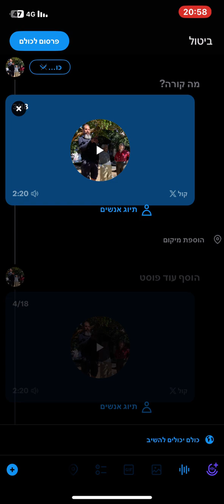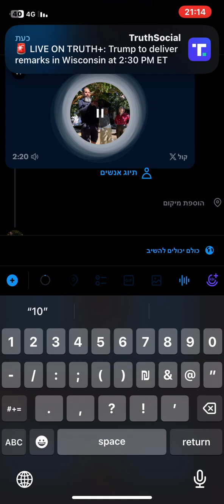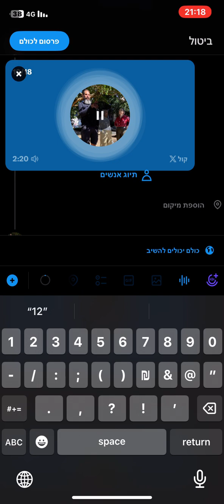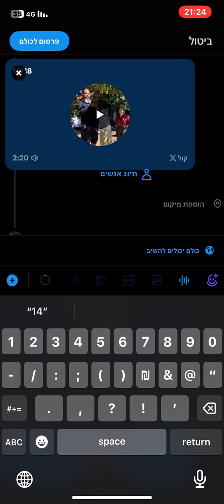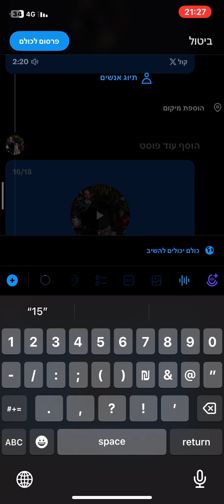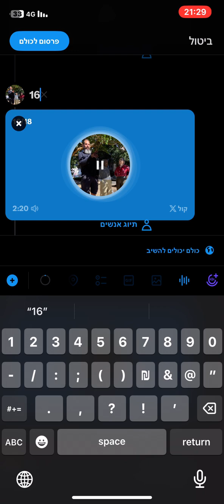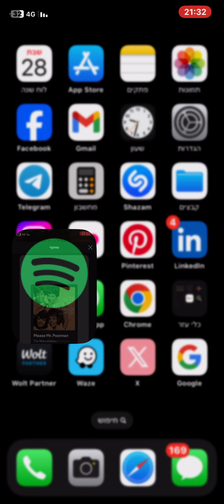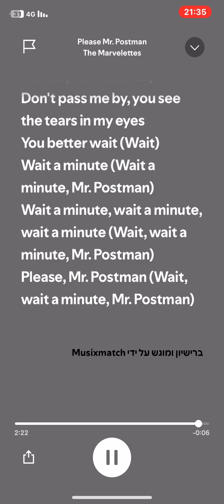900MLPB | 3 18/18 Speech Part + Song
Part1-2/18